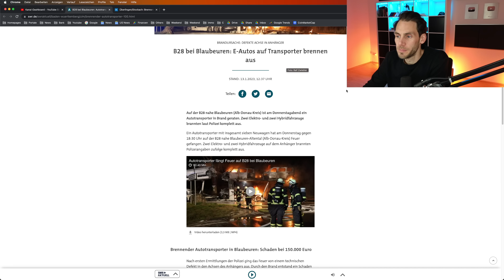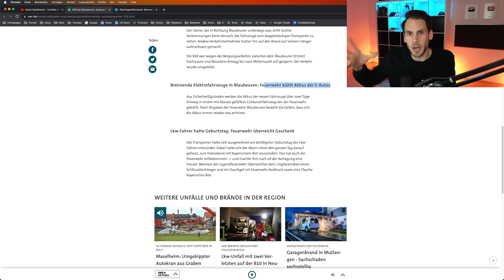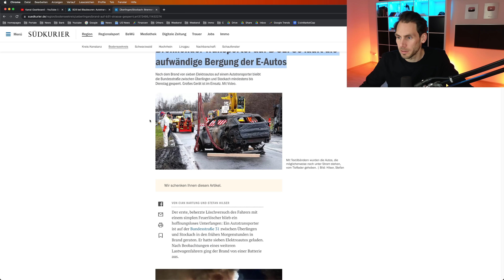E Autos auf Transporter brennen aus